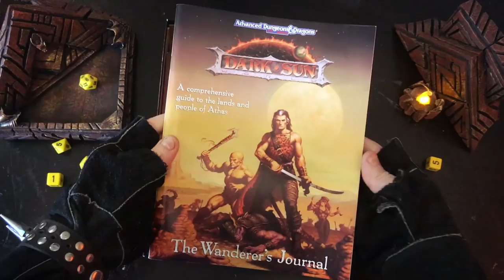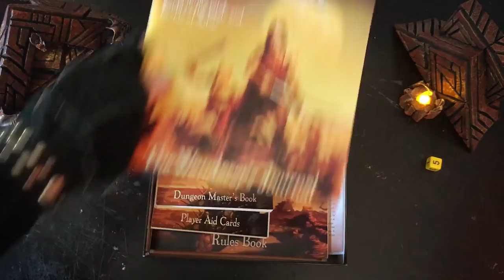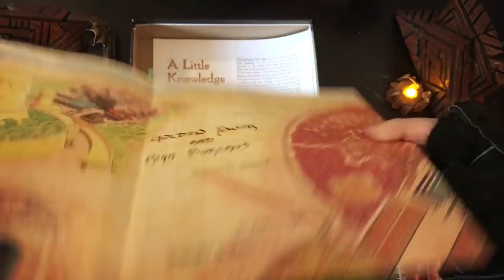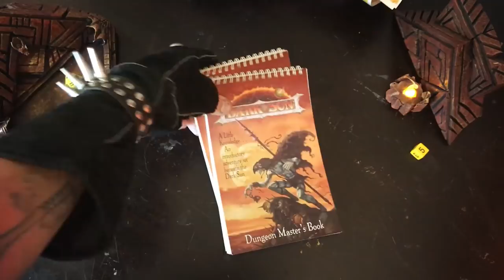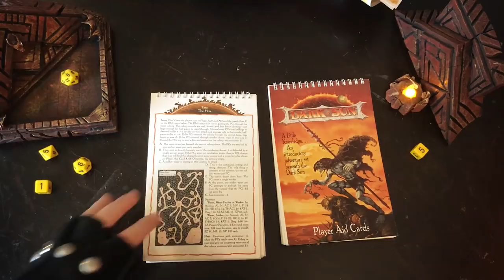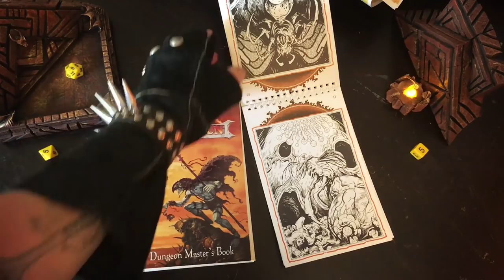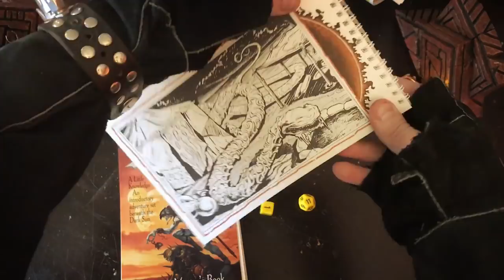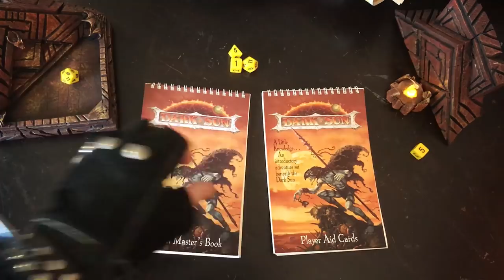The Classics: Dark Sun!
Take a look back at one of the greatest box sets ever. Want to see more classics videos? holler!

My Pen of Choice
Mjölnir Kettlebell (Strength)
Paint I use (Honor)
Viking Mug (Beer)

Lair of Knowledge
The Legacy of Mud
The Burning Wheel
Retune: A Folded Path Book
The Complete Chronicles of Conan